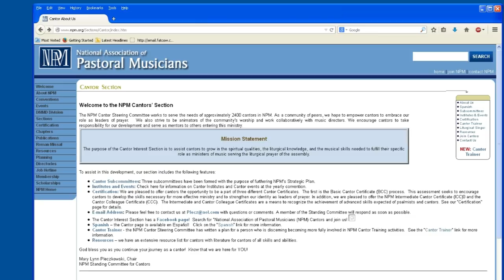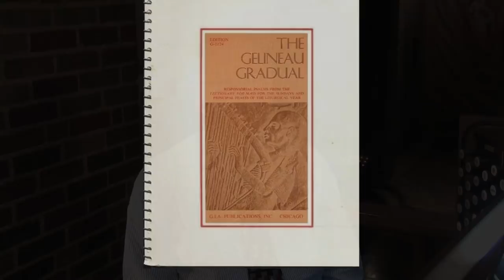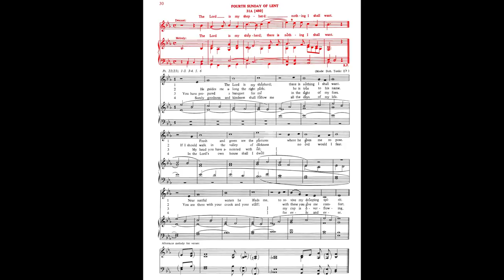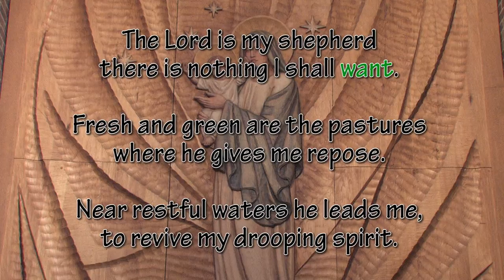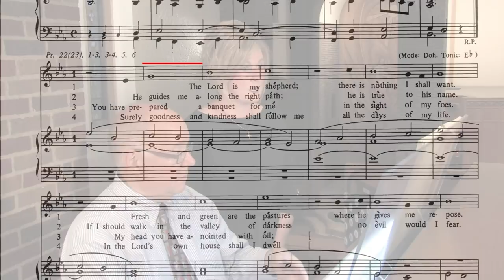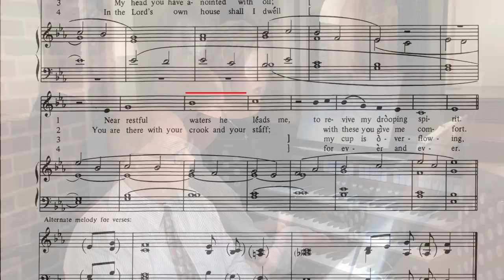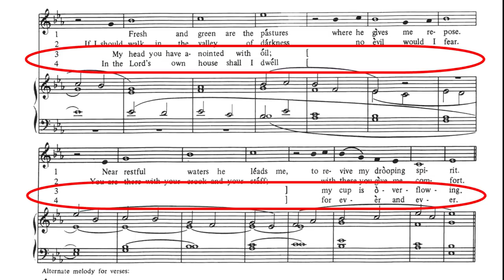Gelineau Psalmody Demonstration Video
A video demonstration of the formula used to sing the verses of Gelineau Psalms.

Gelineau (GIA) psalms are published by GIA publications. They appear in all GIA hymnals as well as other GIA psalm collections.

The video was conducted at Good Shepherd Catholic Parish in Braddock, PA.

Herb Dillahunt is the Director of Music Ministries and Organist and is leading the narration and direction of this demonstration video.

Melissa Kaczmarski is the Cantor leading the singing.

The video was shot and edited by Larry George of LG3 Entertainment, LLC.